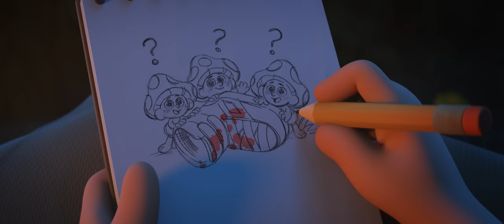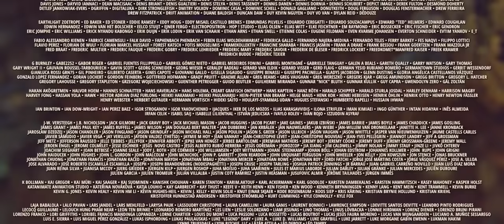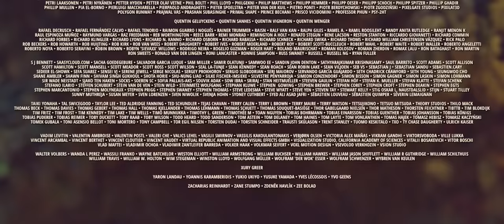CGI 3D Animated Short Film: "Sprite Fright" - by Blender Studio | TheCGBros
TheCGBros Presents  "Sprite Fright" - by Blender Studio - Blender Studio’s 13th open movie is an 80’s-inspired horror comedy, set in Britain: When a group of rowdy teenagers trek into an isolated forest, they discover peaceful mushroom creatures that turn out to be an unexpected force of nature.

Blender Studio is the creative part of the Blender HQ. A dedicated team of artists and developers challenge themselves with creative-technical targets to help Blender users and to drive Blender development forward. This happens in an open source production environment and by sharing everything they make in an open and free license. Want to know more? Join the studio today and help the team to create & share.

TEAM:

Writer/Director: Matthew Luhn
Co-Director: Hjalti Hjálmarsson
Art Director: Andy Goralczyk
Production Design: Ricky Nierva
Producer: Francesco Siddi
Executive Producer: Ton Roosendaal
Score: Ben J. Lee
Songs by: David Drury and Phil Peterson
Lead Animation: Rik Schutte
Sound Design: Sander Houtman
Sound Department: Cristo Pruppers • Daimo Da Costa • Burak Öztaş
Voices: Valerie LaPointe • Gabriel Bisset-Smith • Nicole Davis • Homer Todiwala • Ed Kear • Eric Peterson
Animation: Daniela Avilés • Gerard Manresa Ortega • Hjalti Hjàlmarsson • Mack Bo Ross • Mònica Eggert Roig • Pablo Fournier Herrera • Ruth Taylor
Character Rigging: Demeter Dzadik
Art Department: Andy Goralczyk • Angela Guenette • Beau Gerbrands • Hjalti Hjàlmarsson • Julien Kaspar • Simon Thommes • Vivien Lulkowski
Story Artist: Dirk Van Dulmen
Pipeline TD: Paul Golter
Software and Pipeline: Bastien Montagne • Brecht Van Lommel • Campbell Barton • Dalai Felinto • Hans Goudey • Jacques Lucke • Jeroen Bakker • Julian Eisel • Richard Antalik • Sebastian Parborg • Sergey Sharybin • Sybren Stüvel
Infastructure and IT: Dan McGrath

Help support TheCGBros by purchasing our official Gear!!